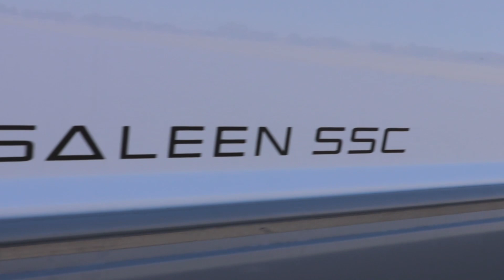Viper o 4c - Primer track del año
Llevamos 3 autos a la pista. ¿Cual te gusta más?